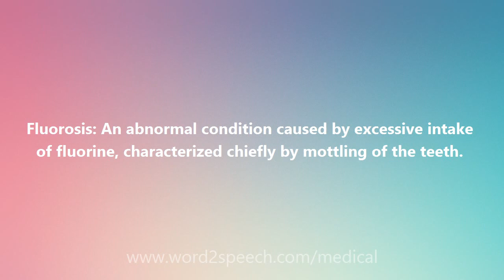Fluorosis - Medical Meaning and Pronunciation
Title: Fluorosis

Fluorosis: An abnormal condition caused by excessive intake of fluorine, characterized chiefly by mottling of the teeth.

How to pronounce Fluorosis
definition of Fluorosis
audio dictionary
How to say Fluorosis
What is the meaning of Fluorosis
Pronounce Fluorosis
Medical dictionary
Medical definition of Fluorosis